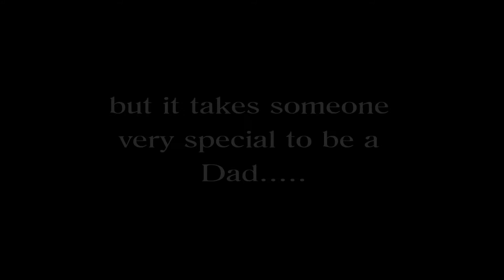Tribute To Our Dad and Grandfather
This is a short video collage of pictures of my Dad with us, his kids and grandkids. I put this to the music of his favorite singer, Frank Sinatra. My Dad was a wonderful father and grandfather. We will always remember him with the fondest of loving memories!